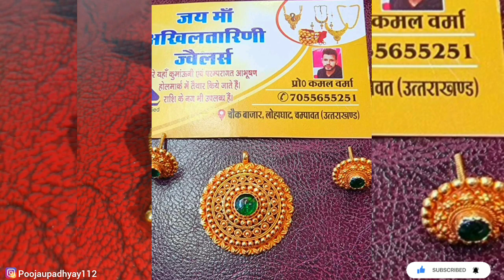gold traditional jewelery colection2023#24ctgold pahadi महिलाओं की no1 pasand pauchi